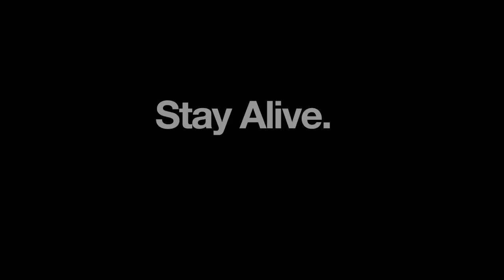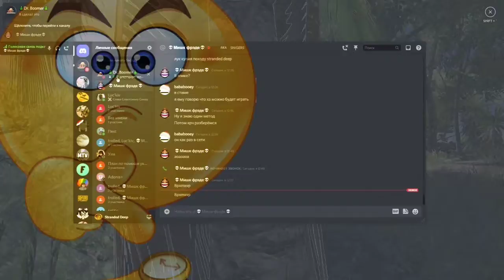Stranded Deep # 1 | Начало | bababooey & Мишк фрэдэ | Прохождение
Проходим игру Stranded Deep